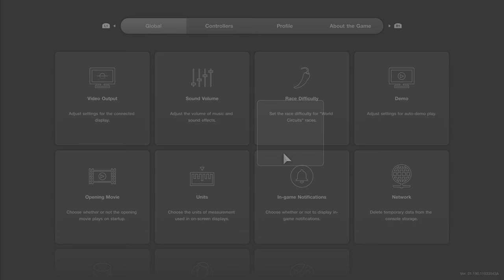Gran Turismo 7 | Hyper Car Parade Kyoto DP Yamagiwa Miyabi - Difficult Hard Lambo LP 750-4 SV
Now this is third race of Hyper car Parade on Kyoto driving park Yamagiwa Miyabi (long name lol.) This race fairly easy using stock Advendator SV except tyre is soft sport to keep the car corner very well.

Annoying Vulcan is still catch-up at me after 3 lap you video.